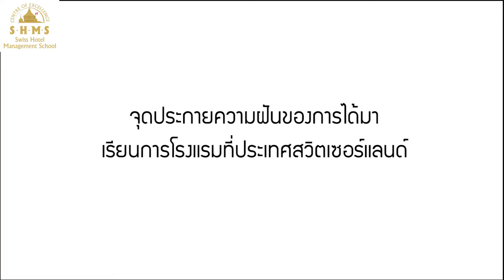ทำไมเรียนการโรงแรม ที่ประเทศสวิตเซอร์แลนด์ บทสัมภาษณ์ จาก น้องตง "ฐิติกร พลชัย"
"เรียนการโรงแรมไม่ใช่เราเรียนรู้เกี่ยวกับการจัดการงานโรงแรมอย่างเดียว เราได้เรียนเรื่องบริหารธุรกิจ บริหารจัดการคน และการตลาดไปเวลาเดียวกัน ในรั่วโรงเรียน เพื่อนๆมาจากหลากหลายประเทศ ทุกคนห่างจากบ้าน เวลาได้มาอยู่ด้วยกันเราก็สนิทสนมกัน"

ฐิติกร พลชัย “ตง”
กำลังศึกษาที่ : Swiss Hotel Management School (SHMS)
หลักสูตร : Bachelor of Arts in International Hospitality Events Management ตอนนี้กำลังศึกษาต่อในระดับปริญญาโท Master of International Business in Hotel and Resort Management (with Specialisation)